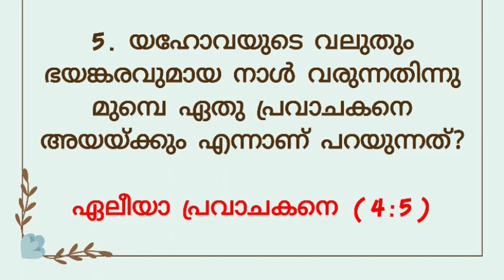മലാഖി 4 മലയാളം ബൈബിൾ ക്വിസ്